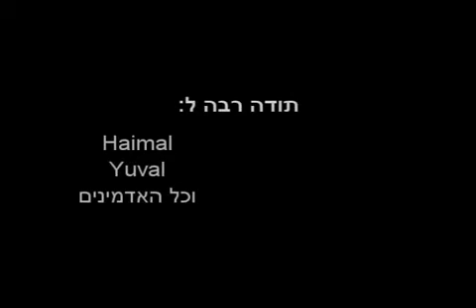VGames Ultimate Death Match Trailer[2009-2010]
Official vidio of VGames GTA SA-MP OLD one
Old one